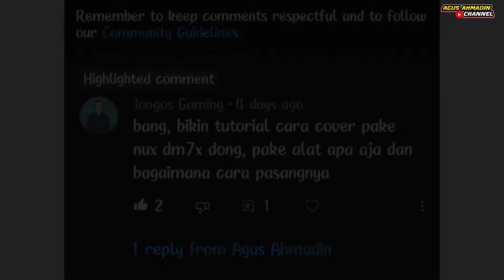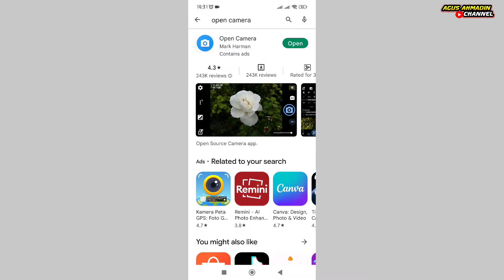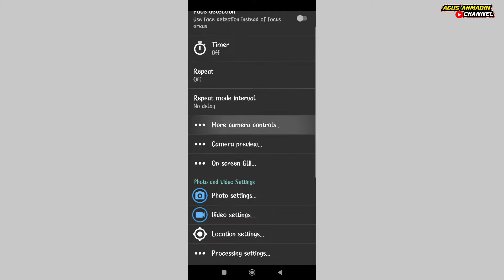Cara Buat (Tutorial) Video Cover DRUM ELEKTRIK NUX DM-7X Hanya Dengan Menggunakan Handphone